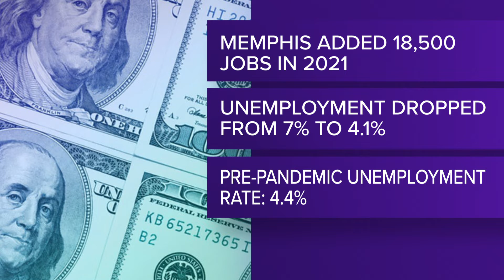Report: When it comes to jobs, Memphis is recovering quickly from the COVID-19 pandemic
The new report says the economy in the Memphis area grew at a faster pace than the U.S. economy last year.